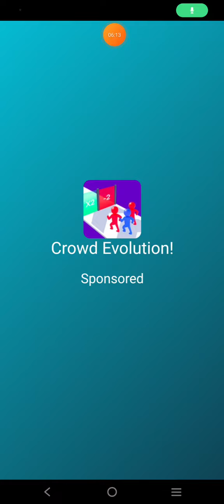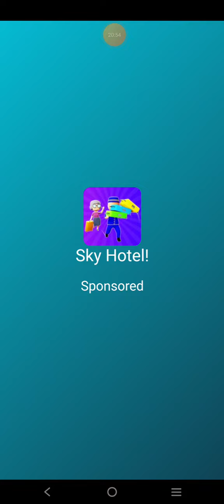My mini mart part 4